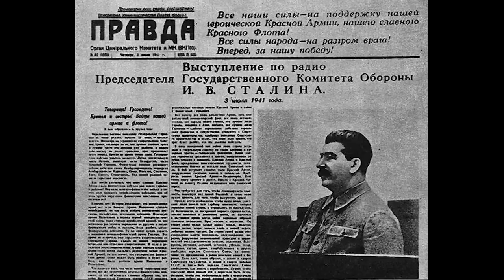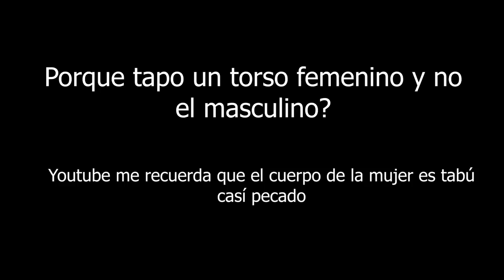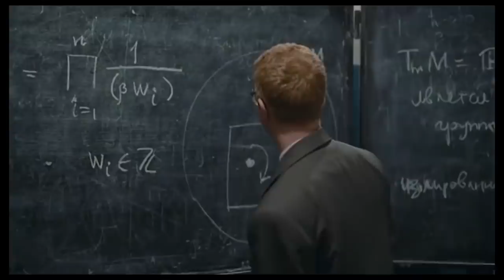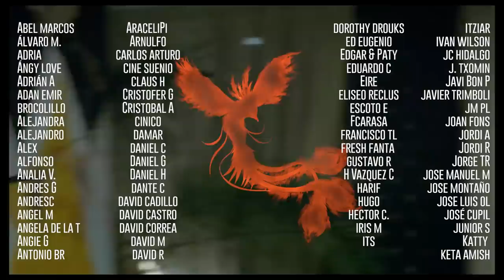DAU Project – ¿Películas o experimento social?